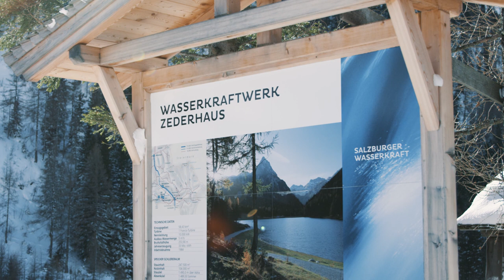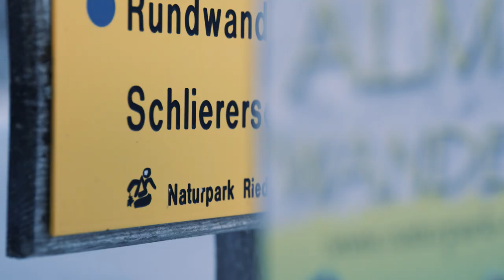Energie, die mein Klima schützt. Kraftplatz: Naturpark Riedingtal.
Die Salzburg AG ist Pionier in der Erzeugung von sauberem Strom und versorgt das ganze Bundesland Salzburg mit Energie.
Seit 1984 ist das Kraftwerk Zederhaus im Naturpark Riedingtal in Betrieb. Der Stausee ist ein echter Kraftplatz und das nicht nur wegen der Wasserkraft.